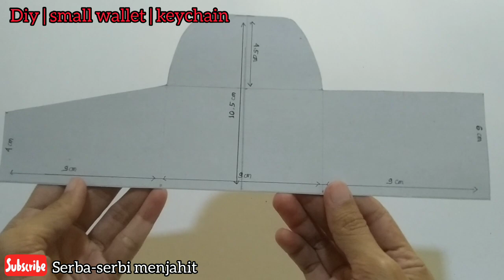cara membuat dompet kartu mudah dan mulitifungsi sebagai gantungan kunci